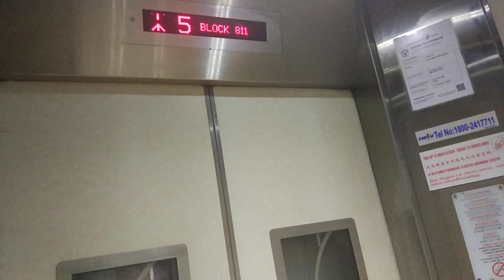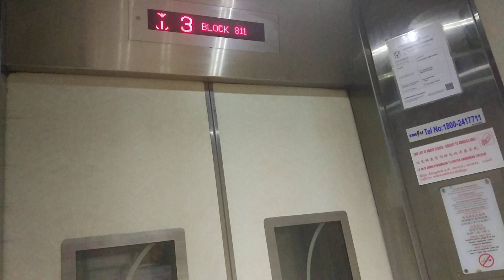Block 811 Lavender EM Elevator Lift B (retake)